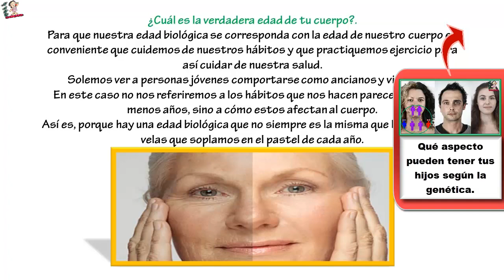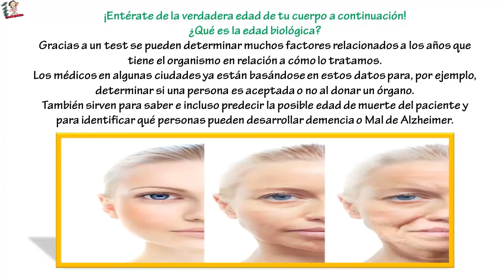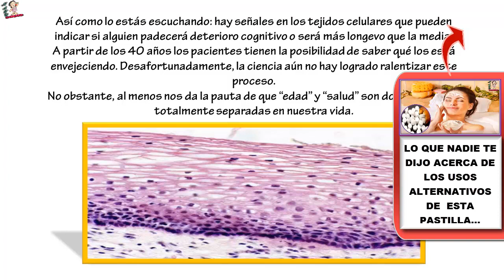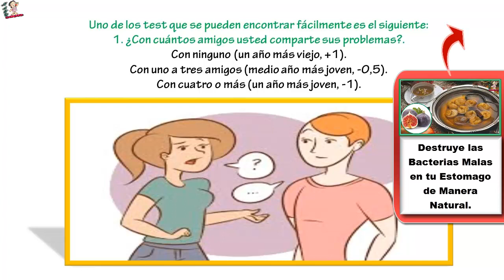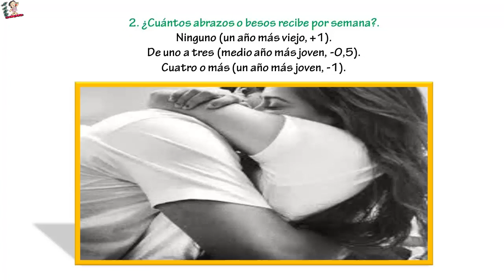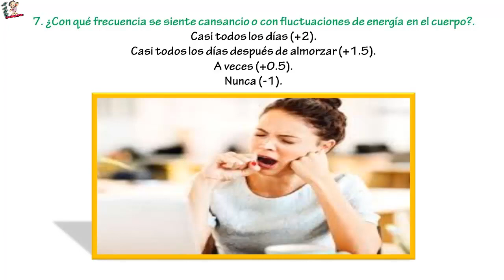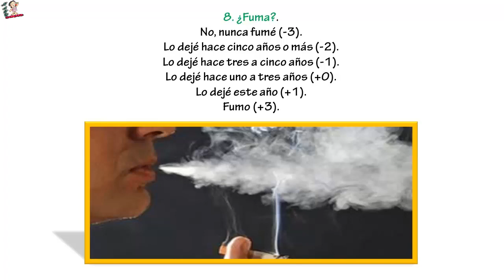🌺🌻🍀 ¿Cuál es la verdadera edad de tu cuerpo?.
🌺🌻🍀 ¿Cuál es la verdadera edad de tu cuerpo?... Para que nuestra edad biológica se corresponda con la edad de nuestro cuerpo es conveniente que cuidemos de nuestros hábitos y que practiquemos ejercicio para así cuidar de nuestra salud.Solemos ver a personas jóvenes comportarse como ancianos y viceversa.En este caso no nos referiremos a los hábitos que nos hacen parecer con más o menos años, sino a cómo estos afectan al cuerpo.Así es, porque hay una edad biológica que no siempre es la misma que la cantidad de velas que soplamos en el pastel de cada año.
¡Entérate de la verdadera edad de tu cuerpo acontinuación!
¿Qué es la edad biológica?
Gracias a un test se pueden determinar muchos factores relacionados a los años que tiene el organismo en relación a cómo lo tratamos.

Los médicos en algunas ciudades ya están basándose en estos datos para, por ejemplo, determinar si una persona es aceptada o no al donar un órgano.

También sirven para saber e incluso predecir la posible edad de muerte del paciente y para identificar qué personas pueden desarrollar demencia o Mal de Alzheimer.

La edad biológica, según la ciencia, es más importante que la fecha de nacimiento. Sin embargo, falta mucho para que la edad cronológica deje de usarse en la medicina.

En la actualidad los test ayudan a que cada uno sepa si las costumbres y hábitos son beneficiosos o perjudiciales para la salud. ¡Y son más que interesantes!

Una de las pruebas consiste en hacer un análisis de sangre para identificar las marcas de envejecimiento de las células y compararlas posteriormente con el comportamiento de los 150 genes clave para la salud.

Así como lo estás escuchando: hay señales en los tejidos celulares que pueden indicar si alguien padecerá deterioro cognitivo o será más longevo que la media.

A partir de los 40 años los pacientes tienen la posibilidad de saber qué los está envejeciendo. Desafortunadamente, la ciencia aún no hay logrado ralentizar este proceso.

No obstante, al menos nos da la pauta de que “edad” y “salud” son dos cuestiones totalmente separadas en nuestra vida.

Los científicos implicados en este estudio afirmaron que el test sería muy útil para predecir enfermedades cerebrales y neurodegenerativas a tiempo y poder tratarlas para que no se conviertan en crónicas.

Dentro de muy poco tiempo ya se nos juzgará por nuestra edad, sino por cómo nos vemos. Quizás la sociedad, las aseguradoras o las empresas médicas analicen a cada persona de una manera más “inteligente”.
Ejemplo de test para determinar la edad del cuerpo.
Existen diversas pruebas que no requieren sacarse sangre para saber la verdadera edad de nuestro cuerpo.

Basándose en una serie de preguntas nos da una respuesta más o menos acertada al respecto.

Es preciso contestar lo más objetivamente posible y comprender el porqué del resultado final. Se trata de consultas sobre el día a día y los hábitos que llevamos.

Uno de los test que se pueden encontrar fácilmente es el siguiente:

1. ¿Con cuántos amigos usted comparte sus problemas?.
Con ninguno (un año más viejo, +1).
Con uno a tres amigos (medio año más joven, -0,5).
Con cuatro o más (un año más joven, -1).
2. ¿Cuántos abrazos o besos recibe por semana?.
Ninguno (un año más viejo, +1).
De uno a tres (medio año más joven, -0,5).
Cuatro o más (un año más joven, -1).
3. ¿A qué edad cree que se va a morir?.
Antes de los 75 (dos años más viejo, +2).
Entre los 76 y los 90 (un año más viejo, +1).
Entre los 91 y 99 o más (+0).
Después de los 100 (dos años más joven, -2).
4. ¿Puede tocarse los talones con sus piernas derechas?.
Fácilmente (-1, un año más joven).
Si empujo un poco (0).
Casi puedo (medio año más viejo, +0,5).
Entre 2 y 5 cm. (+1).
Ni cerca (+2).
5. ¿Cuál es la forma de su cuerpo?.
Obesa (+3).
Claro sobrepeso (+2).
Cinco kilos de sobrepeso (+1).
Perfecta para mi altura (-1,5).
Por debajo del peso (-1).
6. ¿Cuán grande es su barriga?.
No puede notar su forma total por lo grande (+1).
Redonda (+0,5).
Casi chata (+0).
Chata (-0,5).
7. ¿Con qué frecuencia se siente cansancio o con fluctuaciones de energía en el cuerpo?.
Casi todos los días (+2).
Casi todos los días después de almorzar (+1.5).
A veces (+0.5).
Nunca (-1).
8. ¿Fuma?.
No, nunca fumé (-3).
Lo dejé hace cinco años o más (-2).
Lo dejé hace tres a cinco años (-1).
Lo dejé hace uno a tres años (+0).
Lo dejé este año (+1).
Fumo (+3).
9. ¿Cuánto es lo máximo que ha bebido en un día el último año?.
Tres vasos o copas o menos (+0).
Cuatro vasos (+0.5).
Cinco o menos (+1.0).
Más de cinco (+1.5).
10. ¿Tiene muchos arreglos dentales o sus encías sangran cuando las cepilla?.
Encías que sangran u once o más de los dientes arreglados (+1.5).
De cuatro a diez dientes arreglados (+1).
De uno  a tres dientes arreglados (+0.5).
No (+0).
11. ¿Toma gaseosas o jugos frutales industriales?.
Nunca (-1).
Uno a tres vasos por semana (+ 0.5).
Cuatro a seis vasos (+1).